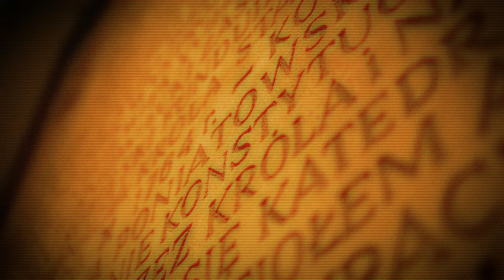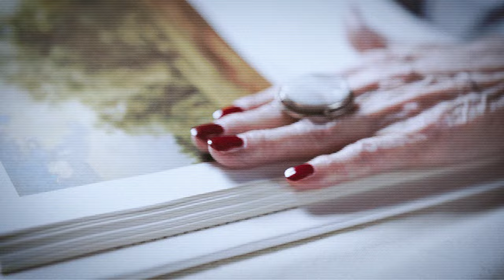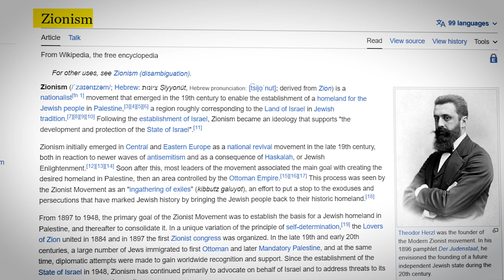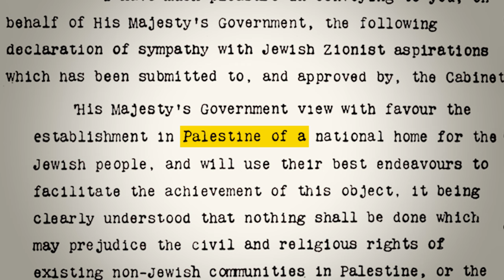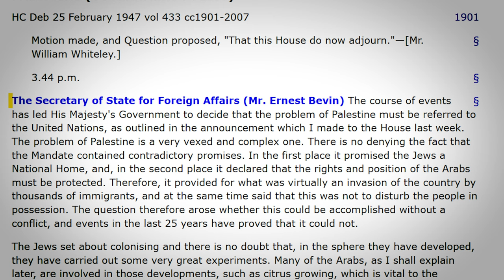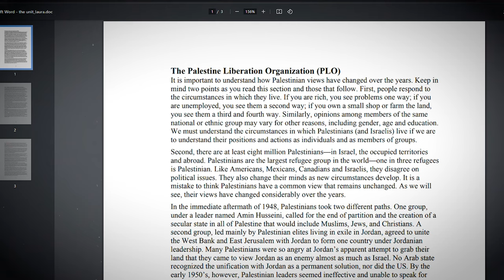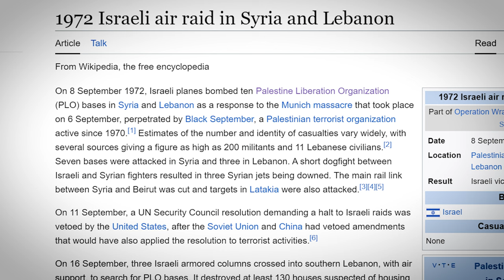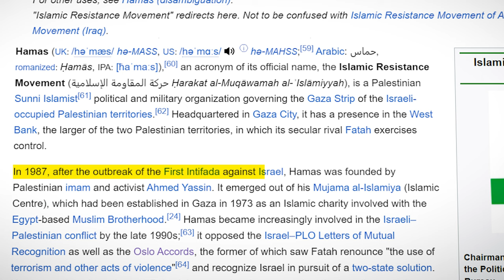The Israel-Palestine Conflict | A Brief, Simple History | Episode-1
Embark on a profound journey through the turbulent corridors of history with our comprehensive video, delving into the intricate layers of the Israel-Palestine conflict. Unveiling the roots that stretch from historical antecedents to contemporary challenges, this exploration navigates through the Balfour Declaration, tracing the evolving dynamics of Jerusalem, illuminating flashpoints in the Gaza Strip, and dissecting the multifaceted tapestry of international diplomacy.

Step into the shoes of refugees, as their stories unfold, and witness the ebb and flow of military engagements that have defined the landscape of this enduring struggle. Immerse yourself in the religious dimensions that have woven into the conflict's fabric, exploring the interplay of Judaism, Islam, and Christianity. Uncover the impact of media influences, the nuances of diplomatic negotiations, and the pursuit of a two-state solution.

This video transcends mere historical retelling; it engages with the human stories, cultural nuances, and geopolitical intricacies that have shaped the narrative of the Israel-Palestine conflict. As we examine settlements, environmental challenges, and the delicate balance between security concerns and civil liberties, our analysis goes beyond headlines, offering an in-depth understanding of the complexities at play.

Join us as we navigate the waters of water scarcity, the influence of diaspora communities, and the intersection of technology in the form of the Iron Dome. From legal frameworks and international law to political dynamics within Palestine, this video leaves no stone unturned. The Oslo Accords, humanitarian crises, and prospects for peace are all meticulously scrutinized to provide a holistic view of the past, present, and potential future scenarios in the quest for resolution.

This isn't just a historical documentary; it's an immersive exploration, a critical analysis, and a comprehensive guide to understanding the Israel-Palestine conflict in all its dimensions. Welcome to a thought-provoking journey through time and geopolitics.